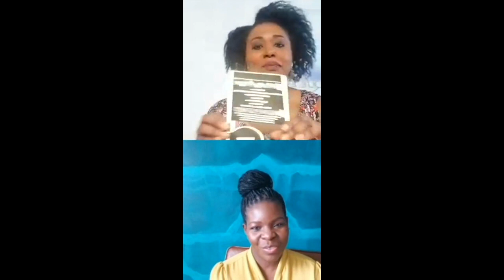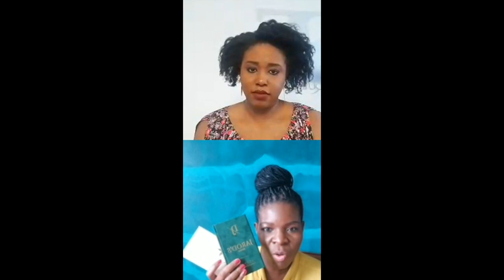DIGITAL INVITATIONS ARE BEST FOR COVID-19 & 2021 WEDDINGS, CUSTOM INVITATIONS & MORE: Live w/Ijorere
This is a replay of the Instagram Live session on Sunday, May 10th with Statuesque Events and Ijorere discussing wedding invitation timelines during the coronavirus epidemic, 2021 and how digital invitations help. We also discussed the custom invitation process, getting started in the wedding industry and so much more!